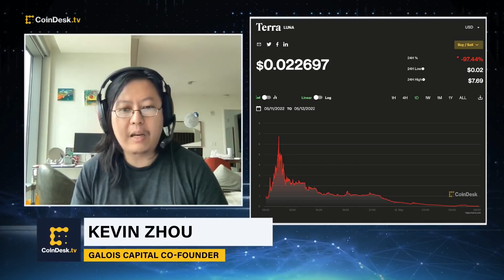Meet the Terra Skeptic Who Predicted UST's Turmoil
Kevin Zhou, founder of crypto-quant hedge fund Galois Capital and a noted skeptic of Do Kwon and the Terra community, dissects what he got right about UST stablecoin months before its collapse: What were the red flags? What's keeping it alive? Could it restore its $1 peg?